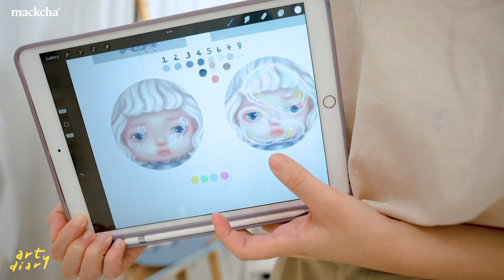วาดรูปไปแสดงงานที่ สิงคโปร์ ✈️🎨 | art diary #25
✉️ for work

🎥 fliming :

camera 1 - sony A7C
lens - 20 mm f1.8
camera 2 - canon g7x mark 2